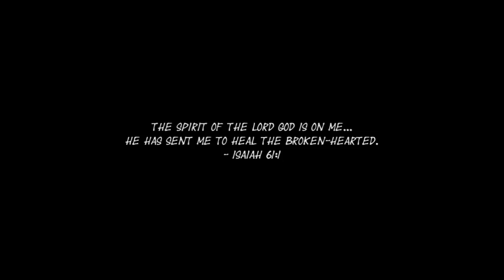The Greatest Bible Teacher and Expositor of this Century, Martin Lloyd Jones 43458199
After a few minutes of listening to Martin Lloyd Jones, you will realize how greatly blessed you have become. He has preached over 200 sermons on the Book of Ephesians ALONE! This fact shows you the immense detail and focus he places upon every word of Scripture.
I also commend to you another gloriously anointed teacher, Art Katz, whose library is available